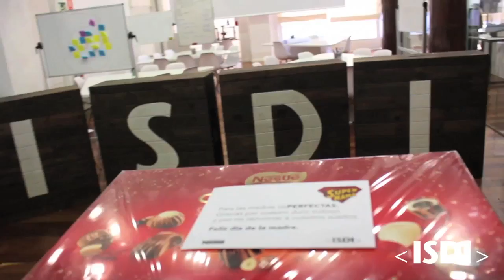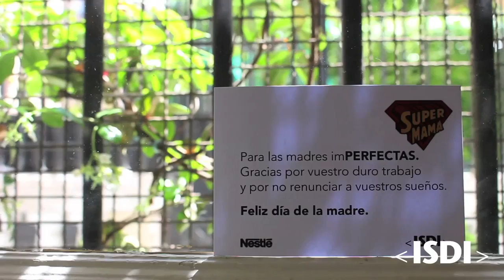ISDI | Campaña "Felicidades mamás ISDI" con la colaboración de Nestlé España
Para el día de la madre todas las mamás de la familia ISDI recibieron un pequeño obsequio muy especial ¡Felicidades a todas las madres del mundo y en especial a todas las mamás de la familia ISDI!